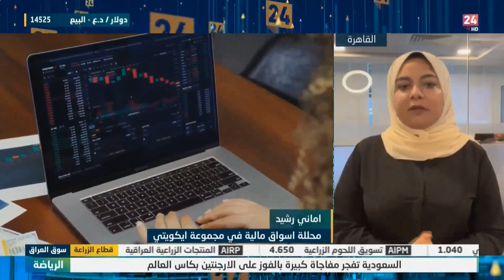آخر تطورات الأسواق العالمية في ظل حالة من عدم اليقين والضبابية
- تترقب الأسواق محضر اجتماع الفيدرالي، حيث شهدنا تقلبات في مؤشر الدولار الأمريكي بعد صدور بيانات أسعار المستهلكين الأمريكي حيث أشار التقرير إلى تراجع مستوى التضخم ليصل إلى 7.7% وهو أقل مستوى منذ مارس 2022، مما دعم احتمالية تخفيف وتيرة رفع الفائدة الأمريكية في اجتماع ديسمبر القادم ودفع الدولار لتراجع بالقرب من مستوى 106 نقاط، ولكن أشار بعض أعضاء الفيدرالي أنه لايزال التضخم بعيدا عن مستوى التضخم المستهدف عند 2%.
- تضرر المستهلكين حول العالم، من التضخم العالمي حيث وصل إلى مستويات قياسية، حيث سجلت المملكة المتحدة تضخم وصل إلى 11.1% ومنطقة اليورو 10.6% مما يدفع البنوك حول العالم إلى لجوء إلى سياسة التشديد النقدي لاحتواء التضخم في ظل الظروف الاقتصادية الحالية والعوامل الجيوسياسية، وكان من أكثر العملات المستفيدة هو الدولار الأمريكي، على عكس العملات والسلع المرتبطة به.
- في الخامس من ديسمبر 2022 سيتم تطبيق عقوبات أوروبية على روسيا، ومن المتوقع وقف إمدادات تصدير الطاقة من قبل روسيا للدول التي تضع سقف للأسعار، مما يزيد من تفاقم أزمة الطاقة العالمية التي ضربت المنطقة الأوروبية و العالم.